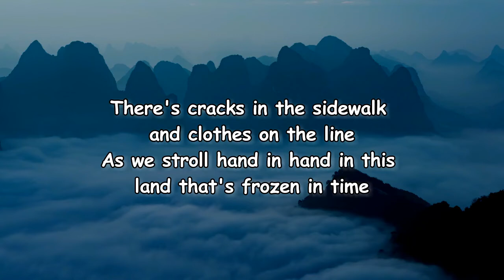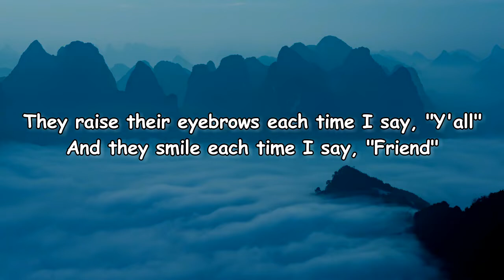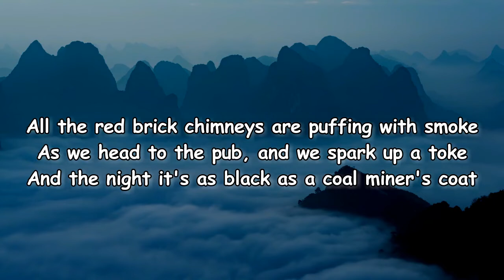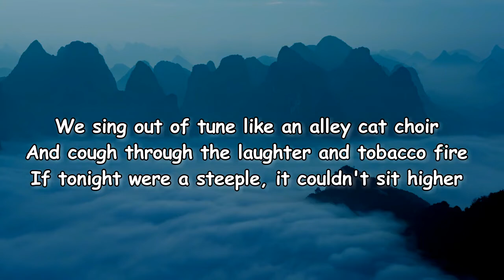Flatland Cavalry - Off Broadway (Lyrics)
Off Broadway Lyrics:

Here we sit in this place that's frozen in time
Where they turn the mighty Mississippi into sweet barley wine
There's cracks in the sidewalk and clothes on the line
As we stroll hand in hand in this land that's frozen in time

Graffiti tattoos cover faded brick walls
And the street people answer whenever you call
They raise their eyebrows each time I say, "Y'all"
And they smile each time I say, "Friend"

Somewhere off broadway, St. Louis, Missouri
I fell in love once again

All the red brick chimneys are puffing with smoke
As we head to the pub and we spark up a toke
And the night it's as black as a coal miner's coat

We sing out of tune like an alley cat choir
And cough through the laughter and tobacco fire
If tonight were a steeple it couldn't sit higher
This place that I hold in my heart
For all of my friends